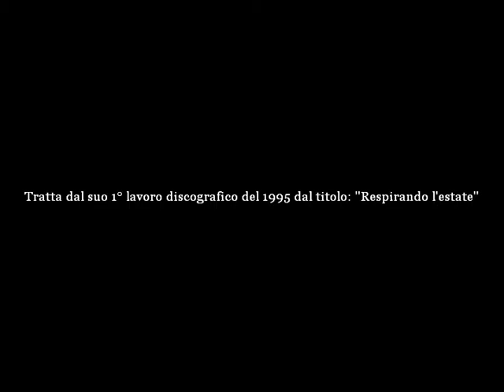Paolo Romeo - Me lasse accussì - 1995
Ospite in una serata sulla spiaggia. Questa canzone è tratta dal primo lavoro discograico di Paolo dal titolo: "Respirando l'estate" prodotto nel 1995